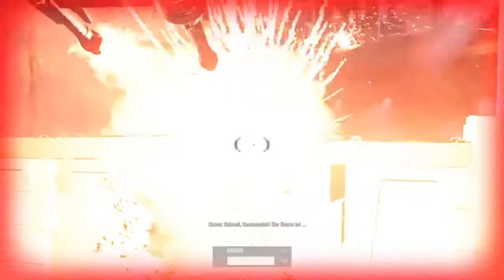Verrat 🎮STAR WARS BATTLEFRONT 2🎮 06